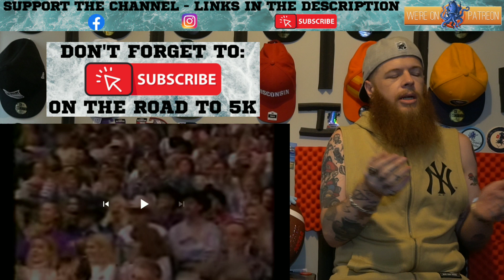BODACIOUS - The Most Dangerous Bull Ever || BULL RIDING REACTION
SquidStoreYT.redbubble.com

Physical Address:
J. L. Centauri Sr
(c/o Willis Walker)
USA 14302